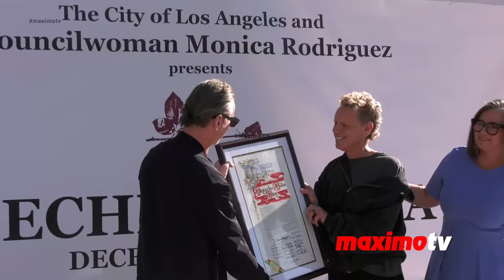Depeche Mode Day in Los Angeles | Dave Gahan and Martin Gore | December 13, 2023 🇺🇸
Councilwoman Monica Rodriguez of the 7th District has declared December 13, 2023, as "Depeche Mode Day" in L.A. A special event at City Hall honored members Dave Gahan and Martin Gore, as well as celebrate the synth-pop outfit's connection with the city, kindled in the '80s and lingering into today.

©MaximoTV 🇺🇸